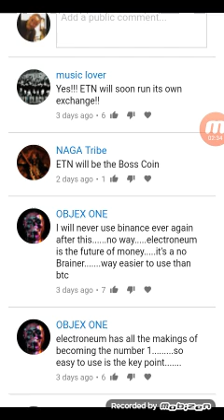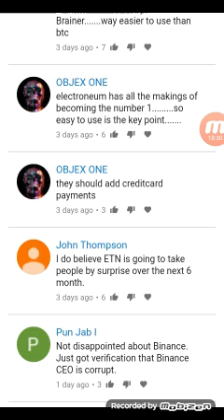Electroneum: Comments/Questions Corner Vol.2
code: B85ED6

etnkCEFXe1ijG7oDEZ2ogL2dtd9Au4taWGtNZAZq6QLR1kCio8PpCP5aypmsb7QrayeQFJEkmWY7jj5sedTtkoNg483firuEGT

Electroneum (ETN) is a a mobile cryptocurrency, that allows mining and offers a wallet for smart phones, designed for simplicity. The Electroneum ICO start date was in September 14, 2017.

Electroneum has been designed and built to give ordinary, non-technical users a chance to obtain and enjoy a cryptocurrency. They have developed an iOS and Android app that not only contains easy wallet functions, but also allows a smartphone mobile mining experience to let anybody get into; cryptocurrency within minutes of downloading a free app. Their blockchain has been specifically chosen and modified to limit the ability of ASIC and GPU miners, allowing the 2 billion + smartphone users to run the blockchain. ASIC resistance has yet to be put into place